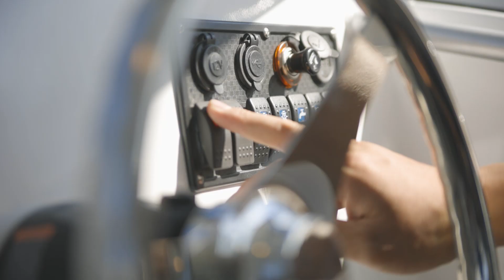Qingdao Gospel Boat- Catamaran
Gospel Boat is specializing in manufacturing Aluminum fishing boats. We aim to offer high quality and affordable fishing boats.